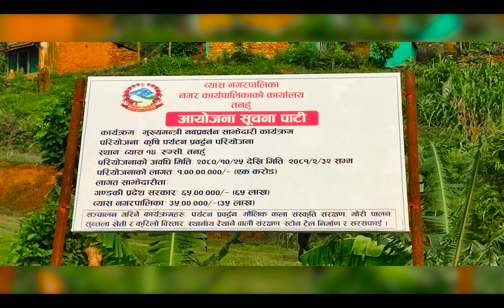व्यास नगरपालिकाको नमुना गाउँ रुम्सि गाउँ